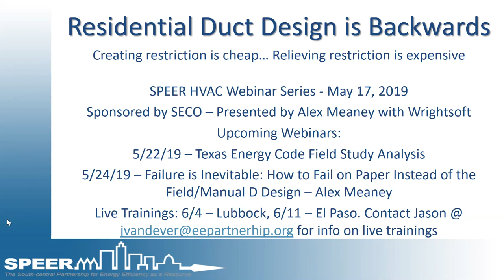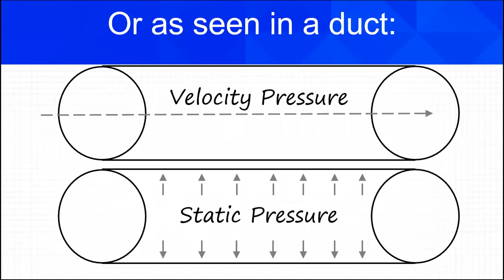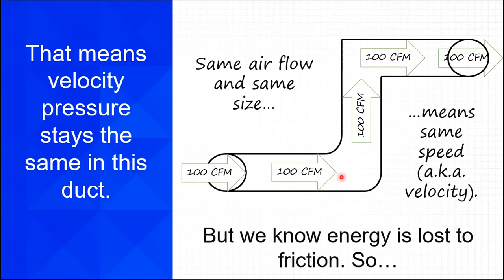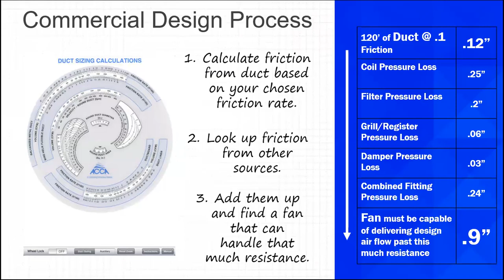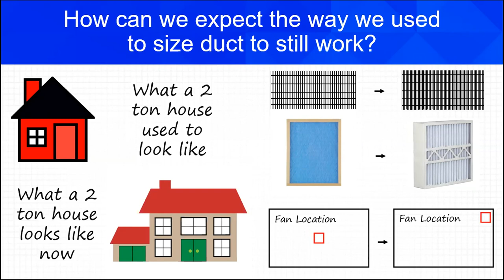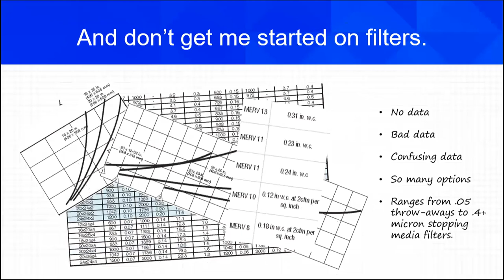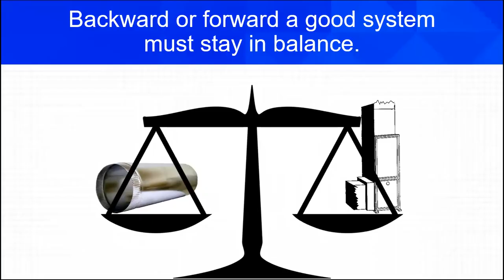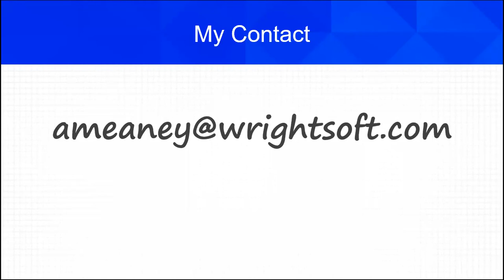Residential Duct Design is Backwards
This webinar covers several topics relating to residential duct design including:

-Why .1 and .08 can't still be expected to work
-Static pressure and velocity pressure
-Friction and static pressure loss.
-Commercial duct design (starting with the ductulator)
-Residential duct design (ending with the ductulator)
-A residential design in action using Wrightsoft's Right -Suite Universal